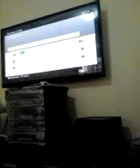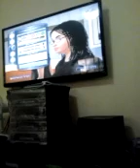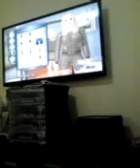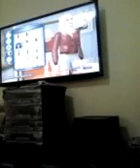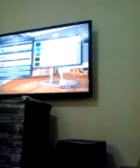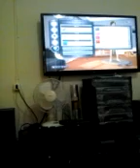Criando Resident Evil no the Sims 3 part 1